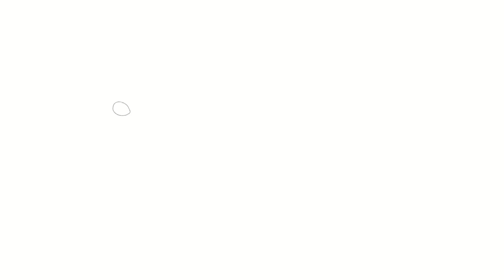Bouncing Ball Animation Test 2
Oh look, another low-effort attempt at a bouncing ball animation.

This was made in 'Animation Paper'. I totally recommend this program if you are a beginner 2D-animator(like me).

P.S. The screen might look a little smaller compared to my last animation.